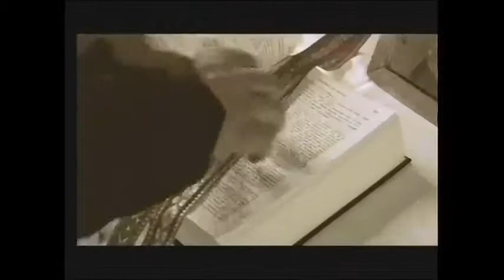За Имя Моё